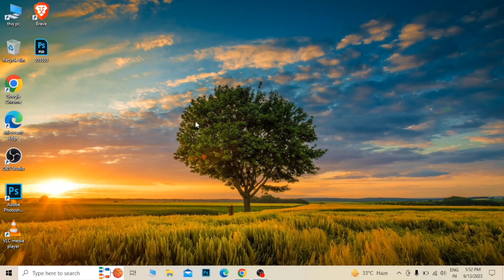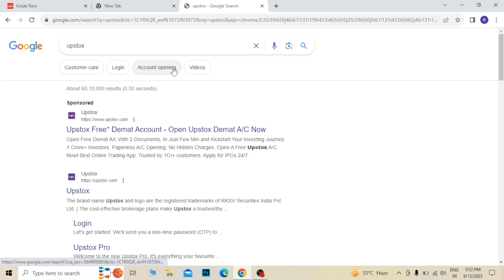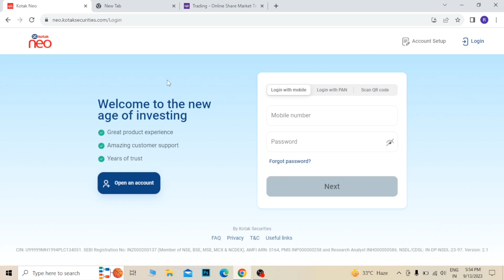Which app is best for option trading| which is best for brokage| best app for option buying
about description: kotak ka hidden charges kya hai | kotak neo ka charges kya hai | kota securitescharges

Kotak neo / securities is a full service broker and Indian's leading trading & investing platform. We discuss the UI, User Experience, Trading Account Charges, Demat Account Charges, Annual Maintenance Charges,  Brokerage Rate For Delivery and Intraday Trading, Auto Square Off Time, and more about kotak securities trading & kotak neo app.

1. kotak neo app
2. kotak neo brokerage charges
3. kotak neo charges
4. kotak securities charges